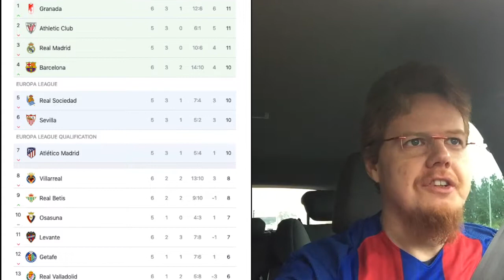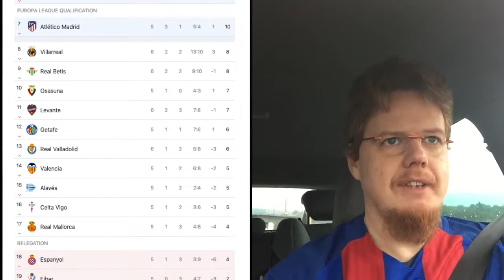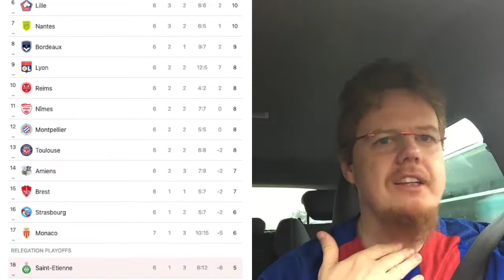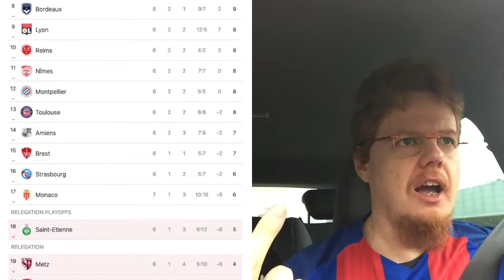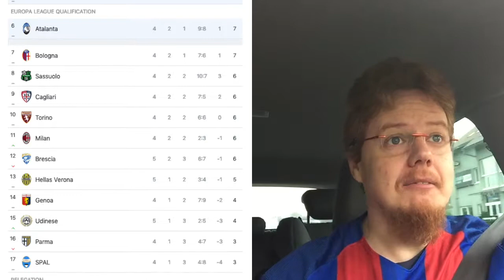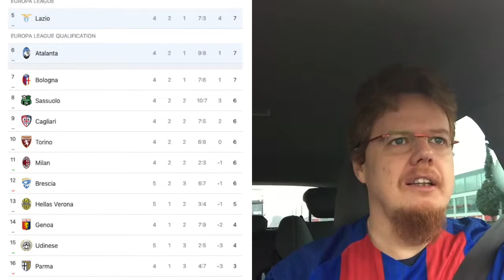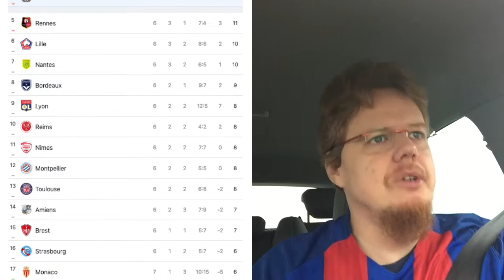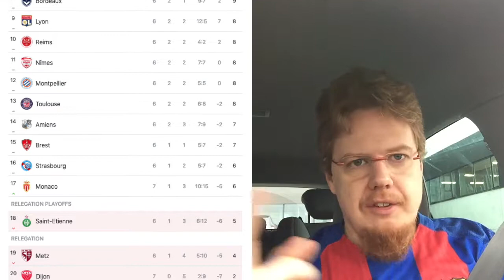Let's Talk Barcelona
With yesterday's win, the talks of a Barcelona were a bit quieted, but still, is it really a crisis? Here is my take.